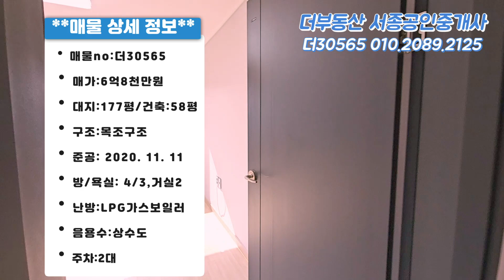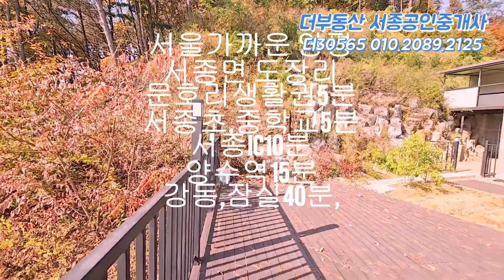🌸서종ic10분,숲세권 멋진 힐링뷰,각종생활인프라까지 갖춘 양평 서종면 모던하우스,방4개,욕실3개,거실2개,초등학교5분,(매물번호:더30565)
👍🏻양평,서종면 전원주택/토지전문으로 다양한 매물확보!!
     더부동산 서종공인중개사 대표 우혁구 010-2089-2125
     사무소 위치: 경기도 양평군 서종면 문호리 397-1 1층

🔈 아래있는 더많은 매물보기 눌러  최신 다양한 매물을 확인하세요
🎵더많은 매물보기

🌸매물번호:더30565( 매물번호을 말씀해주시면 상담이 빠릅니다)
◈ 위 치 : 양평,서종면 도장리(문호리생활권5분)
◈ 매 가 : 6억8천만원
◈ 대 지 :  177평,건물연면적:58평 방4개욕실3개,거실2개
◈ 구 조 : 목조구조
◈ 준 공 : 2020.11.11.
◈ 거실기준 향 : 남동향,
◈  난방: lpg가스보일러/상수도
◈ 주 차 : 2대
 ◈특징 :7개동 타운하우스중 끝집, 뷰맛집
                산자락접,철재울타리,넓은데크,테라스,텃밭,잔디정원,
               서종초배정지(스쿨버스이용지역),자차이용시5분
               서종면생활권 중심가 차량 5분, 각종편의시설이용
◈ 교  통 : 서종ic10분, 서종면소재지5분, 양수역 15분,
                   하남,강동송파 40-50분
🎵Track : 내가 지킬게 -
 • 세상에 삼켜져 버릴 것만 같은 너에게.